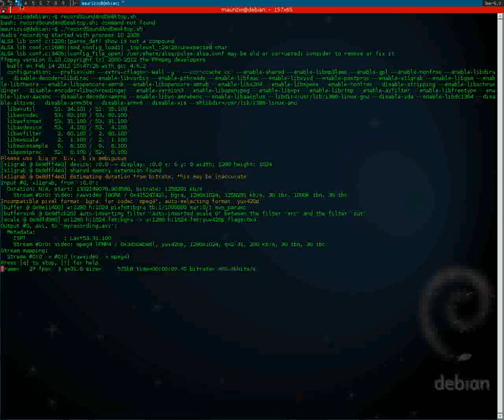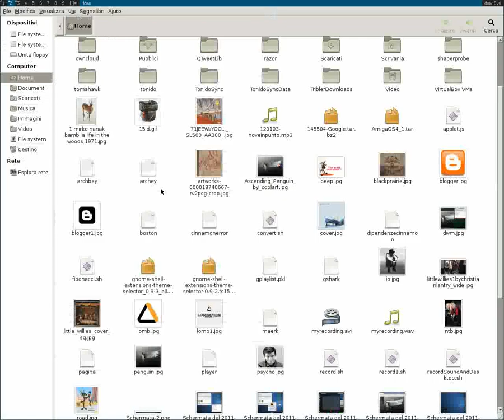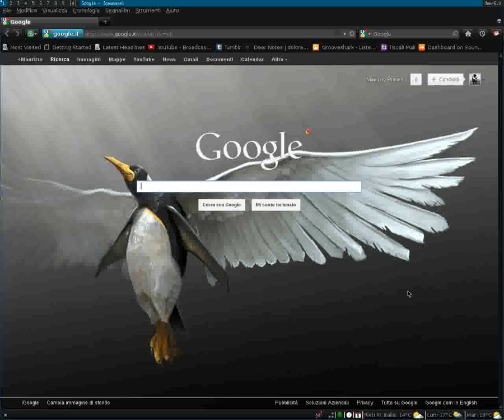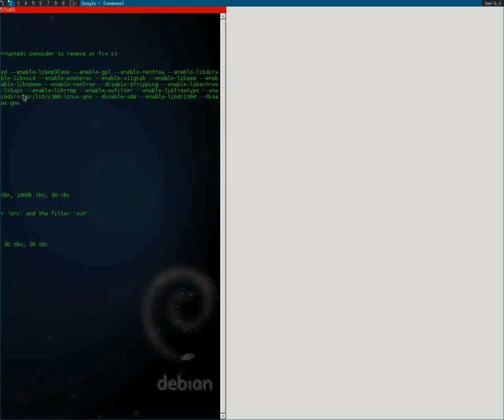DWM- Window Manager